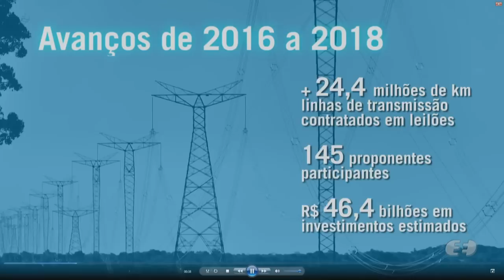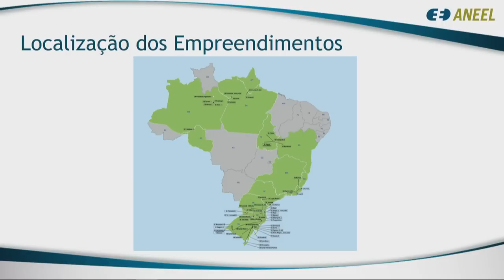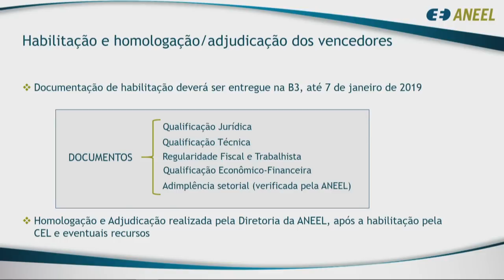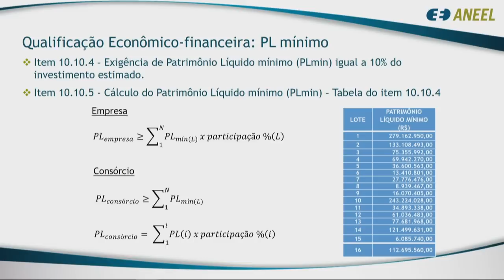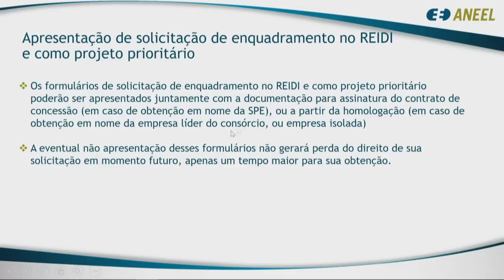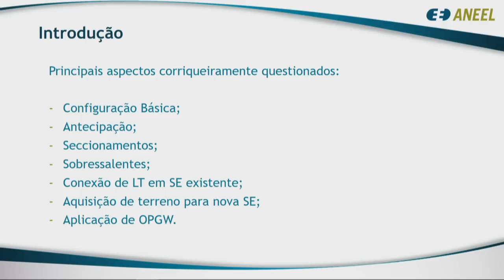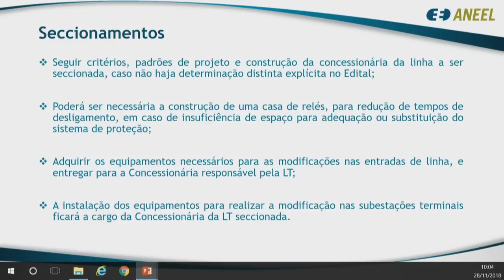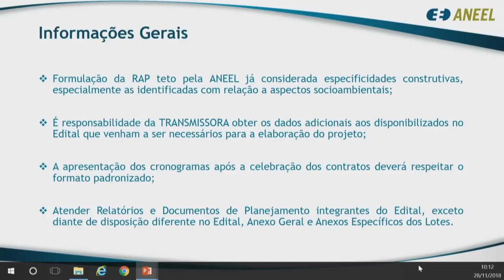Workshop de Esclarecimento do Leilão de Transmissão 04/2018 - 28/11/2018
Workshop para esclarecimentos técnicos sobre o edital do Leilão de Transmissão 04/2018, realizado em 28/11/2018 no auditório da sede da ANEEL em Brasília, DF.

00:00:00 Abertura e composição da mesa de abertura

00:02:13 Fala de Sandoval Feitosa, diretor da ANEEL

00:06:45 Fala de Moacir Bertol, secretário adjunto de Planejamento e Desenvolvimento Energético do Ministério de Minas e Energia

00:12:28 Fala de Mauro Muniz, gerente executivo de Engenharia do Operador Nacional do Sistema

00:15:01 Fala de André Demarco, diretor de Depositária e Operações de Balcão da B3

00:18:41 Apresentação de vídeo da ANEEL sobre leilões no Brasil

00:23:20 Painel de Esclarecimentos Técnicos - introdução de Romário Batista, secretário da Secretaria Executiva de Leilões da ANEEL

00:28:17 Aspectos Relevantes e Inovações do Edital - André Tiburtino, secretário adjunto da Secretaria Executiva de Leilões da ANEEL

00:58:58 Aspectos Relevantes e Questões Recorrentes dos Contratos de Concessão de Transmissão - Daniel Oliveira, especialista da Superintendência de Concessões, Permissões e Autorizações de Transmissão e Distribuição - SCT/ANEEL

01:18:40 Debate com moderação de Ivo Sechi Nazareno, superintendente de de Concessões, Permissões e Autorizações de Transmissão e Distribuição - SCT/ANEEL